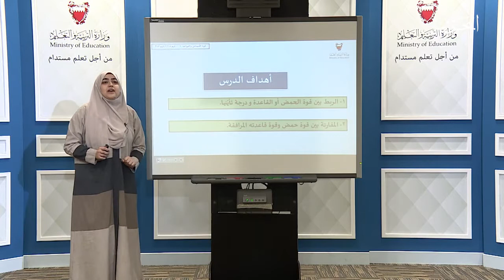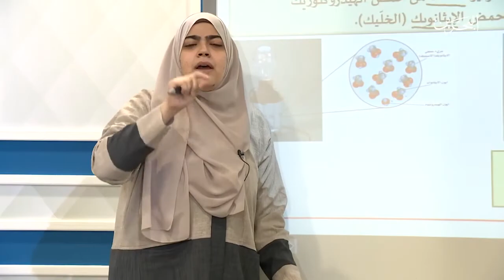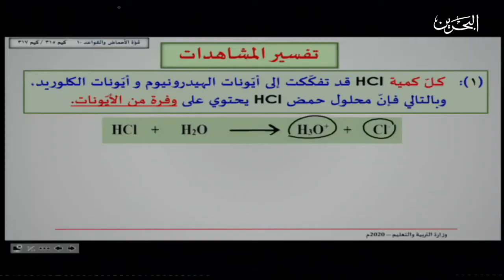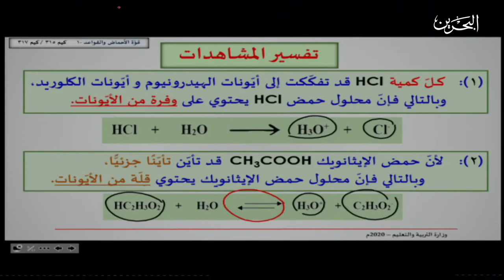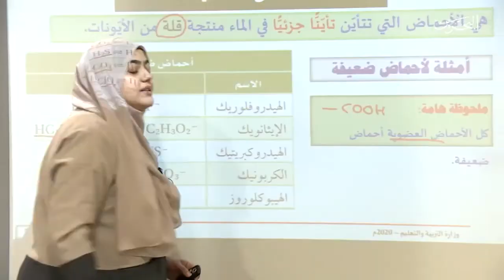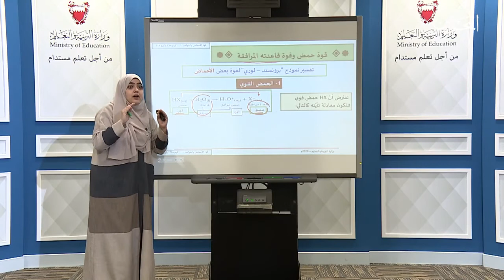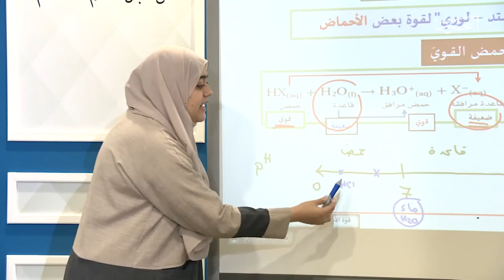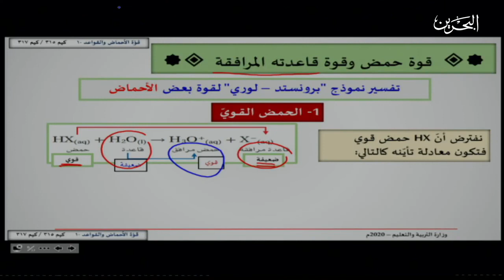قوة الأحماض والقواعد -1 - كيم 315-كيم 317 - القسم 1